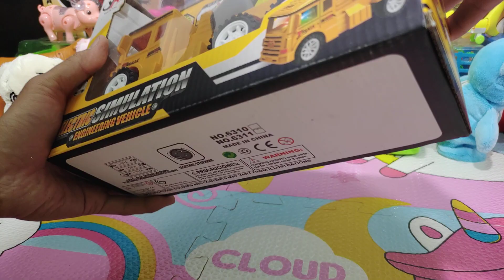เปิดกล่องเล่นรถโม่ปูนชนถอยใส่ถ่าน รวมเล่นกับเหล่าแก๊งอแคร์แบตุ๊กตาเดินได้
เปิดกล่องเล่นรถโม่ปูนชนถอยใส่ถ่าน รวมเล่นกับเหล่าแก๊งอแคร์แบตุ๊กตาเดินได้ aza888 carebears dolls @aza888
ขอบคุณสำหรับการติดตามและรับชม